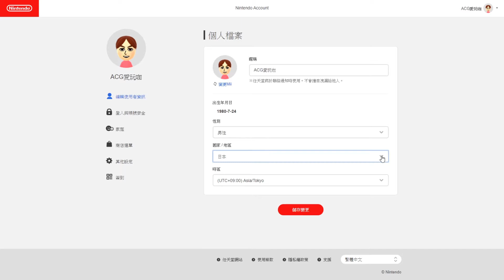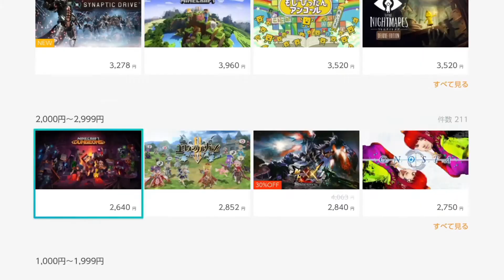【愛玩大世界】NS JOYSOUND 安裝下載教學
想學太郎在家用JOYSOUND高歌一曲🎤
卻不知道怎麼做嗎❓
沒關係，跟著太郎一步一步完成設定吧🐾